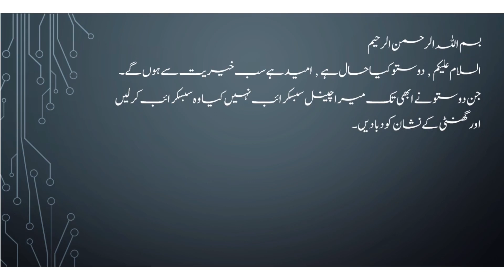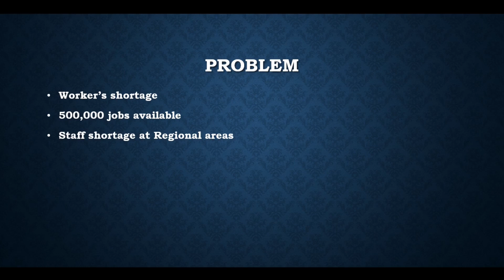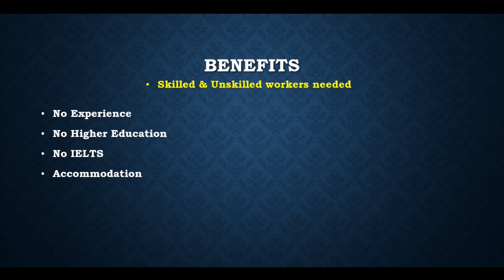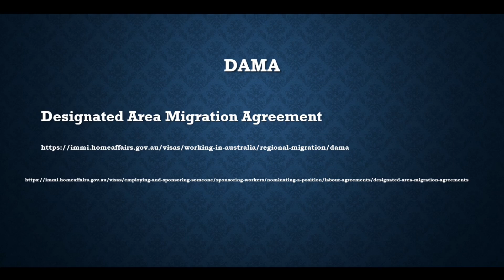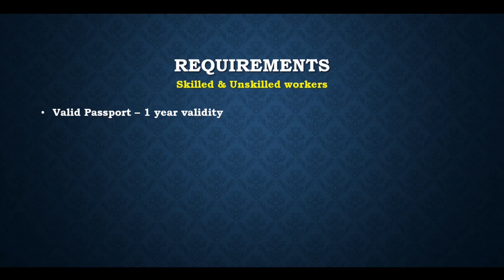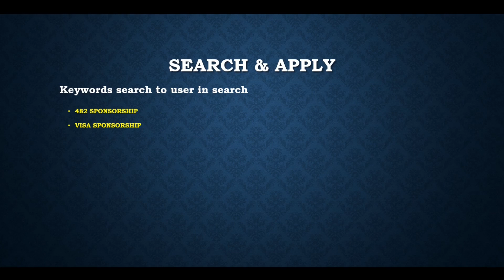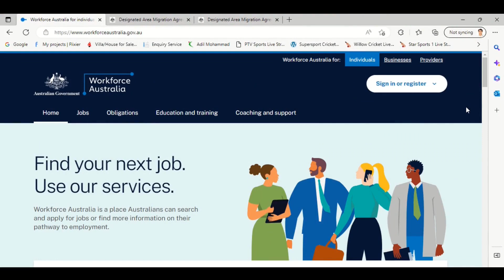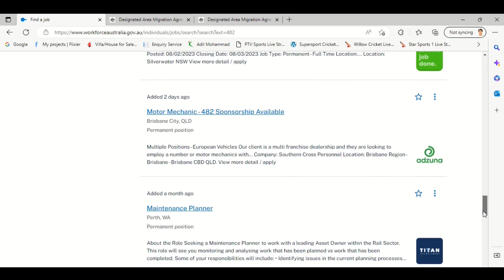Labor Jobs in Australia from Pakistan | UAE | India | Bangladesh | Step-by-step guide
How to get a Labor job in Australia Step-by-step guide Urdu hindi.